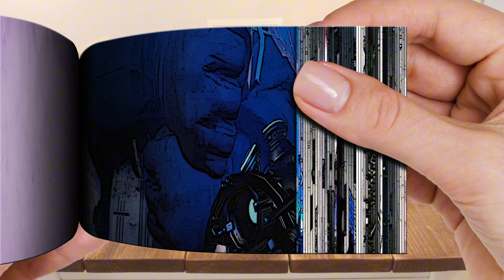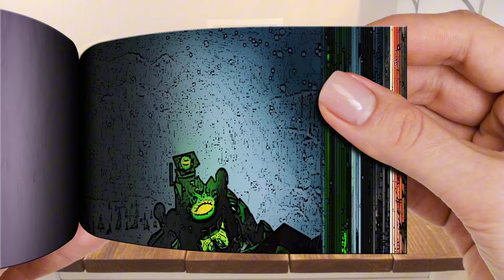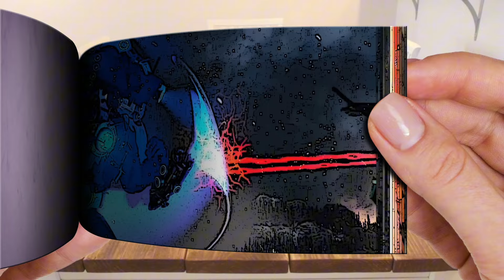the skibidi wars 93 | Flipbook